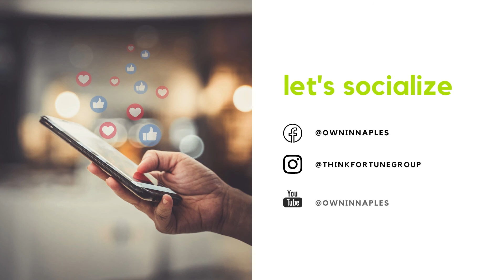Welcome to Keewaydin Island | Pristine Island Beach in Southwest Florida